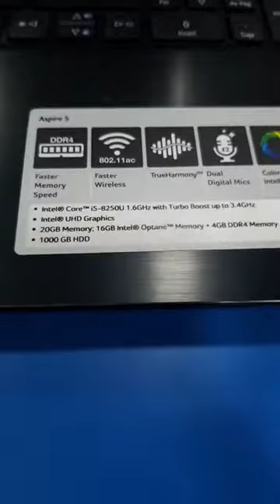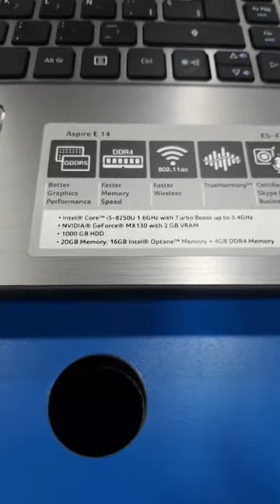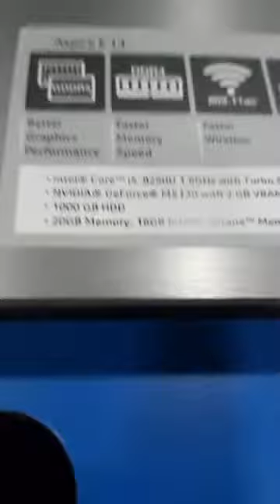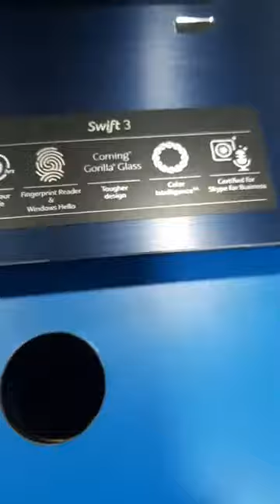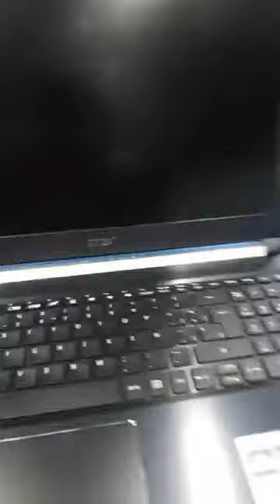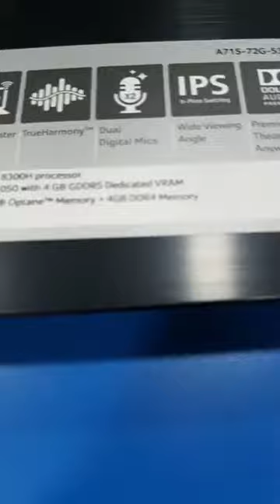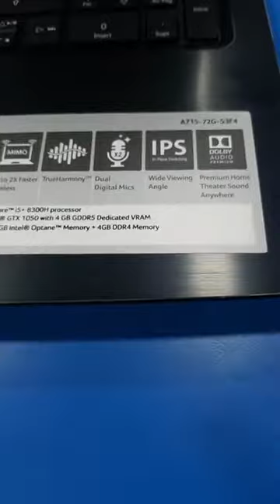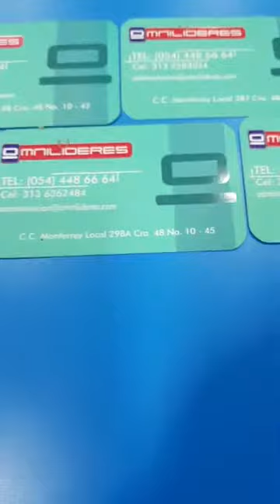Explicacion Intel Optane VS Memoria RAM - Configuraciones de equipos con Intel Optane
Omnilideres SAS
Locales 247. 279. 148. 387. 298A

Celulares
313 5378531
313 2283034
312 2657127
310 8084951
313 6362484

Agreganos a whatsapp

Información sobre precios asesoría a través de estos números
Medellín-Colombia